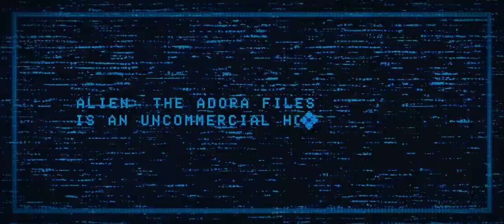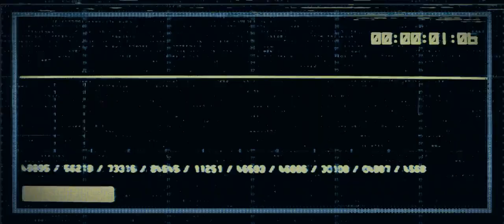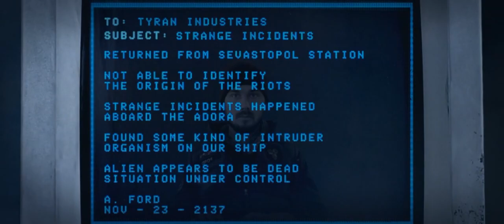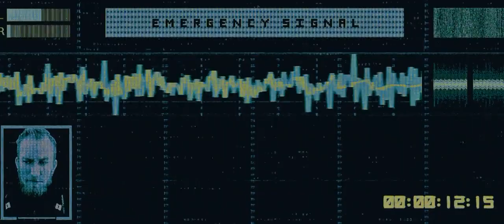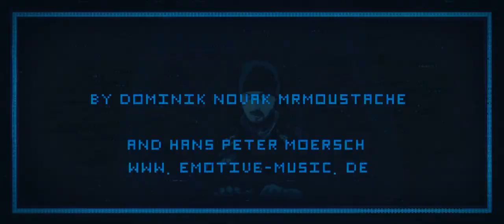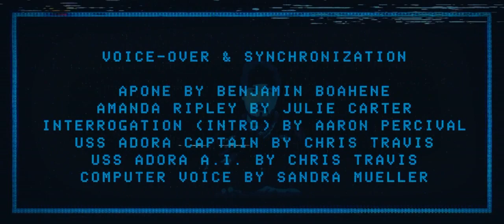Alien: The Adora Files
This Alien fan film was made by Felix Christian Berner.